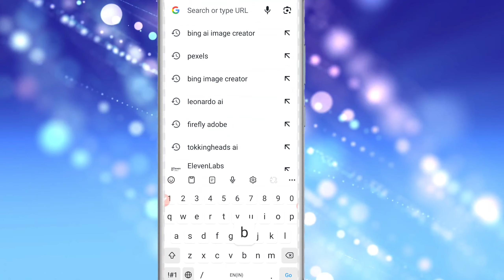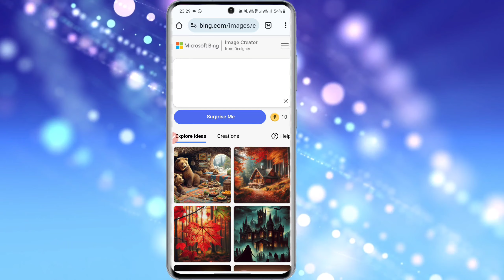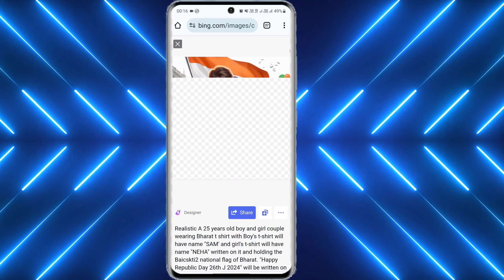Republic day 2024 ai photo editing in one click ||viral photo editing | bing image creator tutorial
Republic day 2024 ai photo editing in one click ||viral photo editing||bing image creator
love status
shorts
cute couple status
Couple status
instagram reels
26 january status
republic day status
ai art

ai tools
Viral bing images
free ai art generator app
gf bf editing name on t shirt
Lover name video kaise banaye

prompt :- Realistic A 25 years old boy and girl couple wearing Bharat t shirt with Boy's t-shirt will have name "SAM' and girl's t-shirt will have name "N. " written on it and holding the Baicskti2 national flag of Bharat. "Happy Republic Day 26th J 2024" will be written on the poster above the road side. And both have Bharat flags in their hands, with ballons, chandeleir, holographic picture high quality detail photo